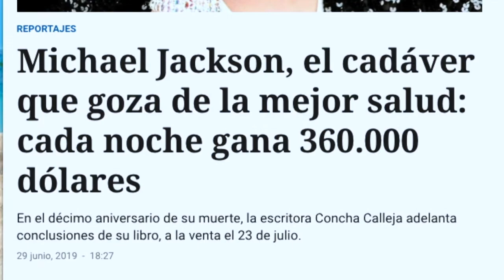EL ASOMBROSO PRECIO DE MICHAEL JACKSON TRAS SU MUERTE | con Concha Calleja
Si quieres la paz mundial dale a:
Porque se está mejor subiendo videos que delinquiendo :)

La madrugada del 25 de junio de 2009, el médico de Michael Jackson entra en su habitación y lo encuentra sin respirar. Su pulso es apenas detectable. Horas más tarde se declara su muerte en el Centro Médico de la UCLA Ronald Reagan, y la noticia da la vuelta al mundo. El caso de Michael Jackson fue tan famoso, que no lo conoce nadie. Esa es la respuesta que da la autora a por qué se ha involucrado en la investigación de lo que pudo suceder esa noche. La versión oficial no le cuadra. Su resultado es el presente libro donde nos deja ver el perfil psicológico de Jackson y, la autopsia psicológica que realiza, bajo los extraños misterios de su muerte. En este libro Calleja abre una minuciosa investigación, dónde el lector podrá resolver al mismo tiempo las incógnitas que diez años después de su muerte continúan sin respuesta: ¿Y si el médico que fue condenado por homicidio involuntario, no fue el culpable de la muerte de Michael Jackson? ¿Y si el homicidio no fue involuntario? ¿Quién está detrás de su muerte? ¿A quién benefició su muerte? ¿Valía más muerto que vivo? Y, lo más fundamental ¿Quién era verdaderamente Michael Jackson? De la mano de la autora podrá conocer los testimonios forenses, las pruebas federales, policiales, judiciales, y los datos económicos hasta la rabiosa actualidad. Podrá ver las imágenes, los gráficos y los documentos inéditos de su archivo. Todo a su disposición para que dé su veredicto. Todo un caso, sí, un caso como «Objetivo Michael Jackson», un misterio que sigue conmoviendo al mundo, porque Michael Jackson es —les guste más, o les guste menos— más noticia que nunca.